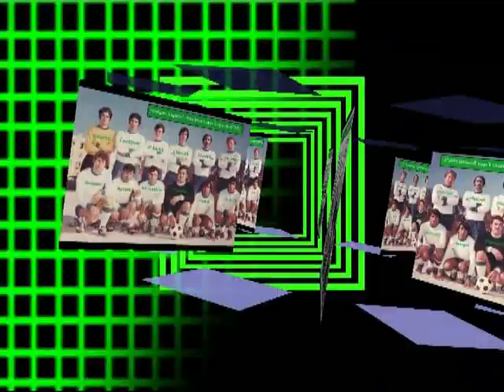Augusta Sportiva -Parte Tre-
Breve Storia Sportiva di Augusta con immagini d'epoca by Salvo Lentini